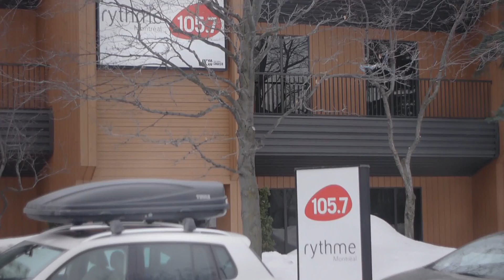OVNI À LAVAL